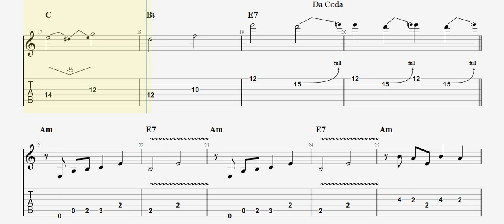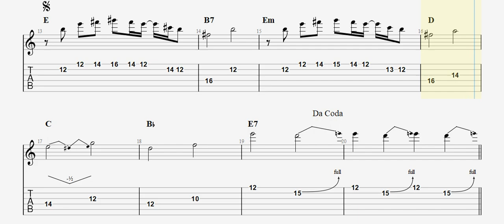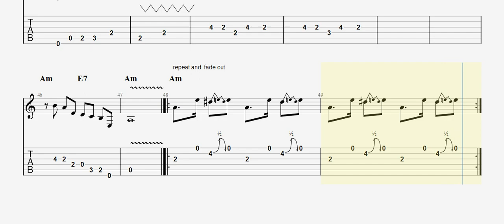The Shadows- The Frightened City GUITAR TAB